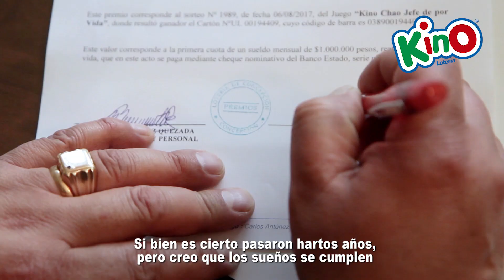Juan Sanchez, nuevo ganador de Chao Jefe De Por Vida de $1.000.000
¡El Chao Jefe De Por Vida se fue a Puerto Montt!

Felicitamos a Juan Sánchez ganador de un sueldo mensual de $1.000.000 para Toda la Vida.

No dejes pasar la oportunidad de jugar tu Kino Con Chao Jefe De Por Vida